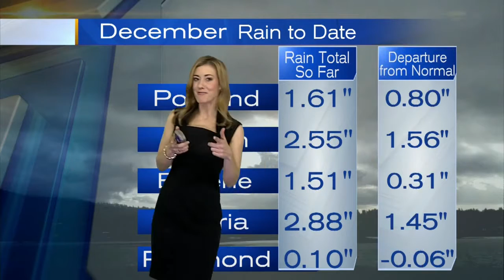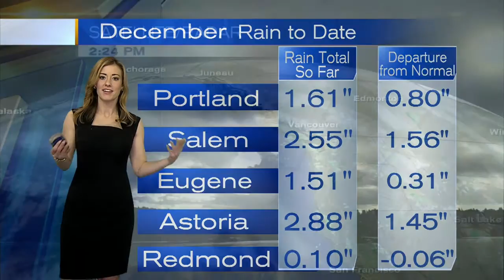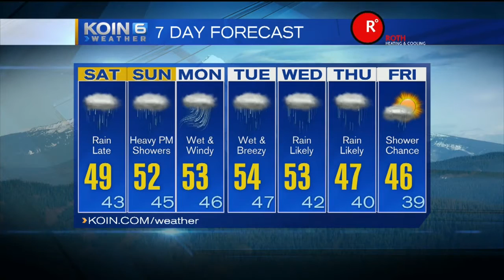KOIN 6 5:30pm Weather Forecast with Kristen Van Dyke Friday December 4 2015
Kristen has your complete weather forecast for the weekend and early next week